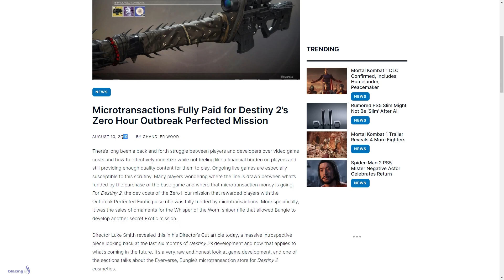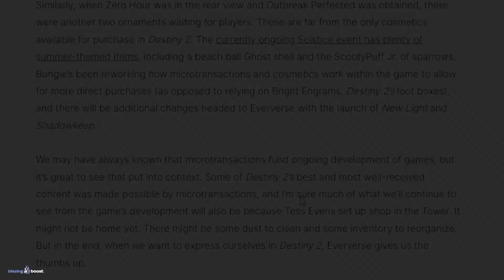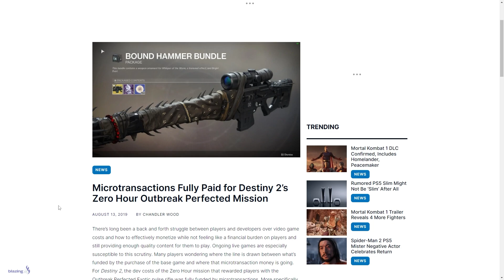TIENES QUE VER ESTO, NO TE LO VAS A CREER... (Bungie no tiene excusa, esto es muy fuerte) Destiny 2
✨¡SÍGUEME!

💠💻MI PC:
• CPU: AMD Ryzen 7 5800X 3.8 GHz 8-Core Processor
• GPU/ Gráfica: Gigabyte GeForce RTX 3060 12 GB
• PLACA BASE: Asus ROG STRIX B550-F GAMING (WI-FI) ATX AM4
• CPU Cooler: Corsair H100i RGB PLATINUM 75 CFM
• Memoria RAM: Corsair Vengeance RGB Pro 32 GB DDR4-3200 CL16
• ALMACENAMIENTO: Samsung 970 Evo Plus 1 TB M.2-2280 NVME
• TORRE: Corsair iCUE 465X RGB ATX
• FUENTE: Corsair 850 W
• Monitor: MSI Optix G241 23.8" 1920x1080 144 Hz